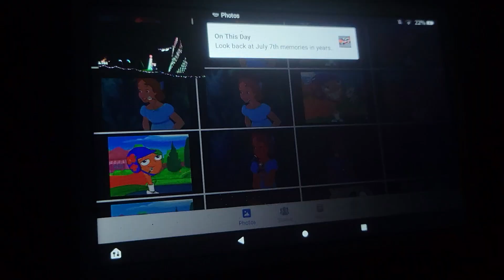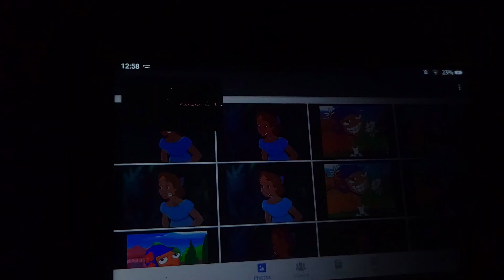July 15, 2022